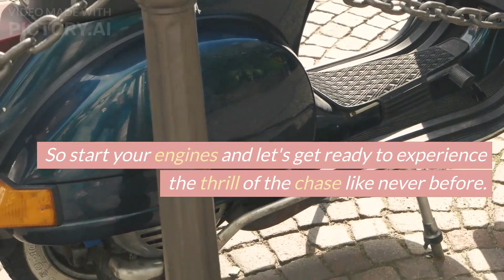Need for speed most wanted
Need for Speed: Most Wanted is a 2005 open-world racing video game, and the ninth installment in the Need for Speed series. Developed by EA Canada and EA Black Box and published by Electronic Arts, it was released on November 11, 2005, for PlayStation 2, Xbox, GameCube, Nintendo DS, Microsoft Windows, Game Boy Advance and Xbox 360. An additional version, Need for Speed: Most Wanted 5-1-0, was released in the same year for PlayStation Portable. The game focuses on street racing-oriented gameplay involving a selection of events and racing circuits found within the fictional city of Rockport, with the game's main story involving players taking on the role of a street racer who must compete against 15 of the city's most elite street racers to become the most wanted racer of the group, in the process seeking revenge against one of the groups who took their car and developing a feud with the city's police department.

Most Wanted brought in many notable improvements and additions over other entries in the series, its major highlight being more in-depth police pursuits. Certain editions of the game were packaged with the ability for online multiplayer gaming. Upon its release, the game received acclaim from critics and became a huge commercial success, selling 16 million copies worldwide, becoming one of the best entries in the series as a result. Its success led to a collector's edition, Black Edition, which provided additional content for the game.

The game was succeeded by Need for Speed: Carbon in 2006, which provided a sequel to Most Wanted's story, with a virtual edition being made available for PlayStation 3 via the PlayStation Store in May 2012, until it was discontinued the following year. A reboot of the game, developed by Criterion Games, was released in October 2012.

nfs most wanted tollbooth

Need For speed most wanted speedtrap race | speedtrap racer | Blacklist 9
The Cops In This Game Are Really Annoying | Need For Speed Carbon PS2

Need For Speed: Most Wanted 2005 | Blacklist 7 | Bull | Gameplay 02 | Walkthrough | GamesConTube

Need For Speed: Most Wanted (2005) - Milestone Events - Jewels (#8)

Need For Speed: Most Wanted (2005) - Rival Challenge - Jewels (#8)

Need For Speed: Most Wanted (2005) - Race Events - Kaze (#7)

Need For Speed: Most Wanted (2005) - Race Events - Ming #6 ( Part 2 )

Exploring Old JEDDAH, Saudi Arabia | البلد (جدة القديمة)، المملكة العربية السعودية